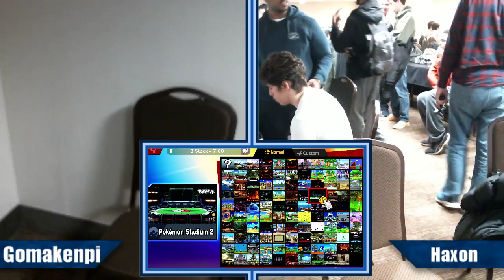Smash N Chill Winners Round 4 Gomakenpi vs Haxon